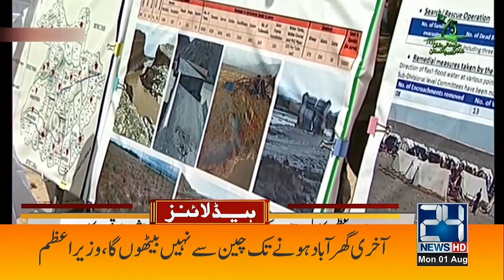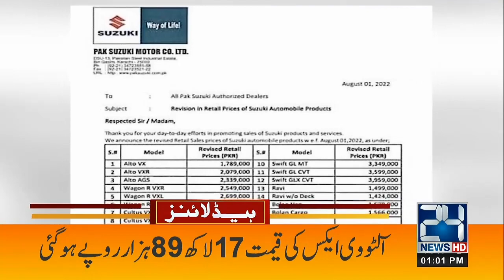Suzuki Motors Cars Price Hike!! | 1pm News Headlines | 1 Aug 2022 | 24 News HD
24 News HD Is One Of The Leading News Channels Of Pakistan Bringing You The Latest Current Affairs From Pakistan And Around The World.  Live National Assembly ,Senate Session And Current Affairs